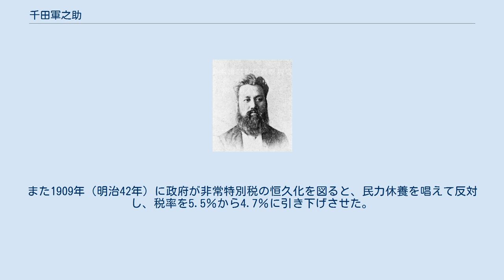千田軍之助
千田軍之助 千田 軍之助（せんだ ぐんのすけ、安政3年2月11日（1856年3月17日） – 大正3年（1914年）3月2日）は、衆議院議員（自由党→憲政党→立憲政友会）、ジャーナリスト。
 紀伊国那賀郡南志野村（現在の和歌山県紀の川市）の郷士の家に生まれた。
1874年（明治7年）、副戸長となり、第三大区第二小区会議所に勤務した。
1876年（明治9年）、地租改正にあたって県令神山郡廉に地価の不当を訴えたが、容れられなかったため副戸長を辞した。
その後、児玉庄右衛門（児玉仲児の父）らとともに自由民権運動を展開したため、投獄された。
これに対し数百の民衆が彼らを奪還しようと蜂起したため、神山は大阪鎮台に出兵を乞う事態となった（粉河騒動）。
この際に取調べ時の態度に感じ入った神山は、千田を釈放した翌日に県の学務課長に抜擢した。
1878年（明治11年）に辞職したが、1884年（明治17年）に官房主事として起用された。
1886年（明治19年）に官を辞して、同志会という政社を結成し、後には板垣退助の自由党に参加した。
この頃、陸奥宗光が欧化主義を唱えると、和歌山に「紀陽新聞」を発刊して主筆として反対の論陣を張った。
 1894年（明治27年）、第3回衆議院議員総選挙に出馬し、当選。
通算で4期務めた。
その間、1899年（明治32年）に政府が地租を2.5％から4％に引き上げる増税案を提出すると反対派の中心となり、引き揚げ幅を3.3％に抑えさせた。
また1909年（明治42年）に政府が非常特別税の恒久化を図ると、民力休養を唱えて反対し、税率を5.5％から4.7％に引き下げさせた。
また穀物輸入税率案を提出して農業保護を図った。